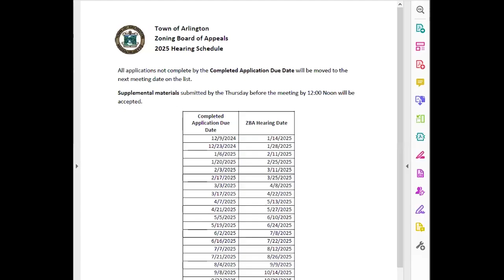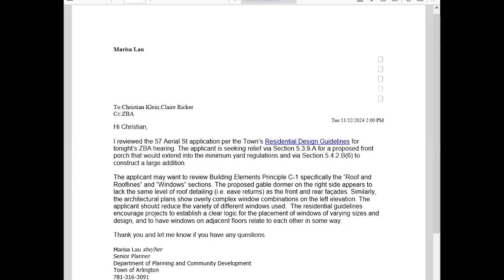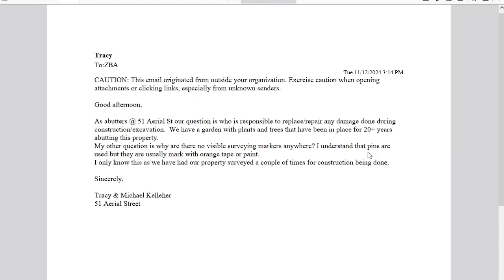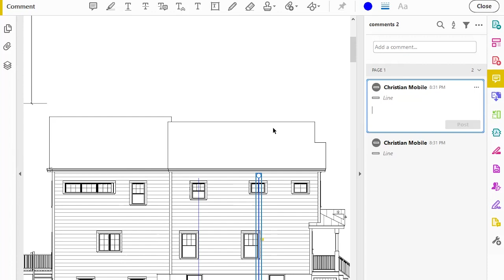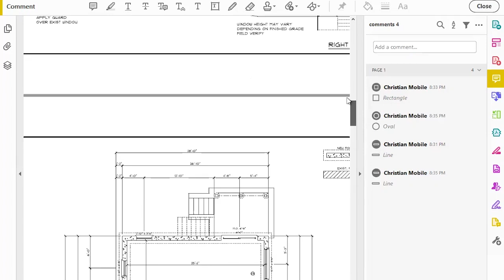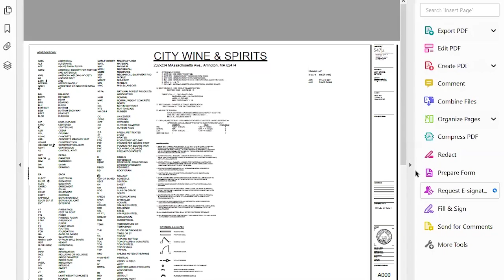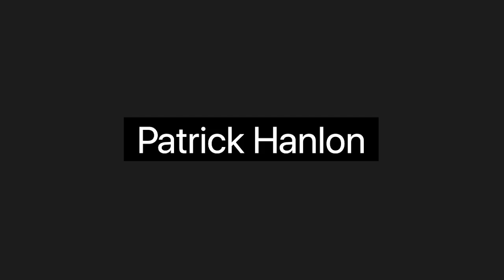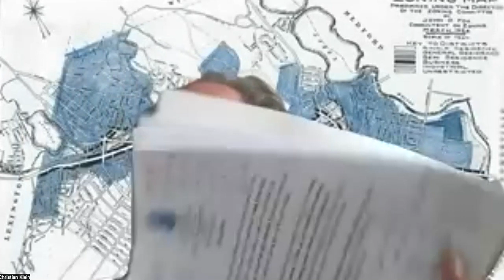Zoning Board of Appeals Meeting - November 12, 2024